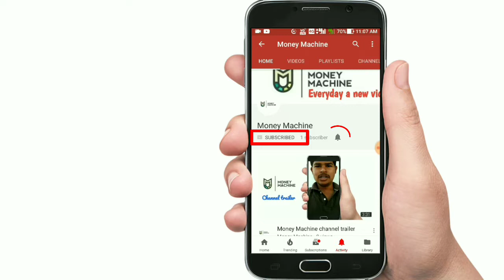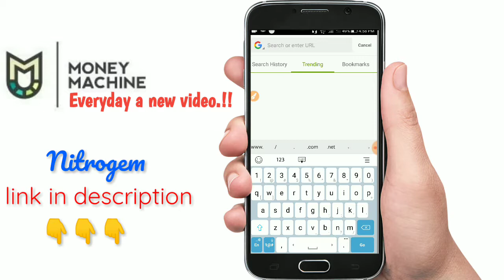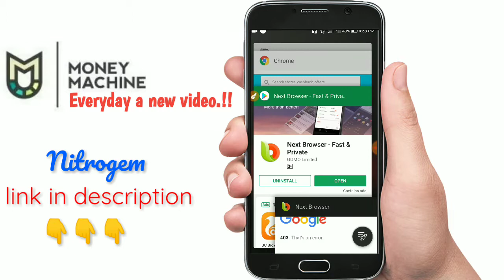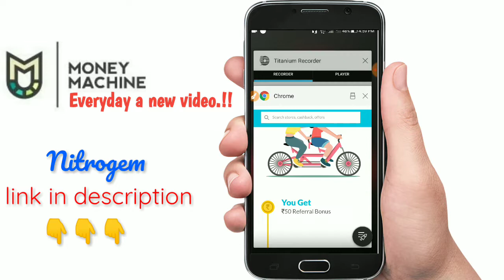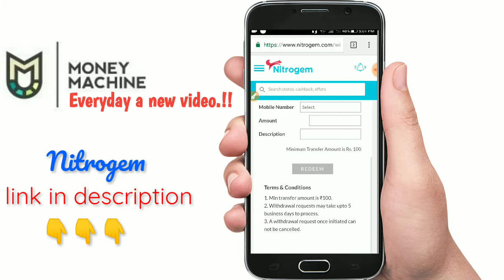Nitrogem - free gift cards and paytm money - per reffer 50rs